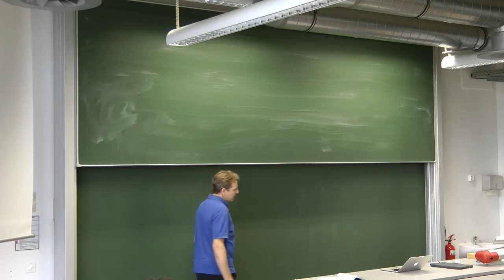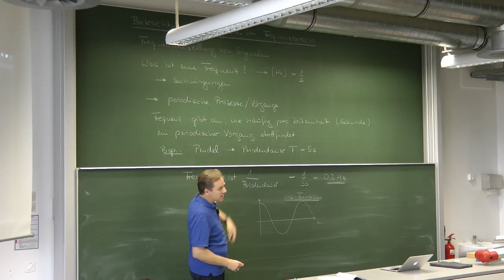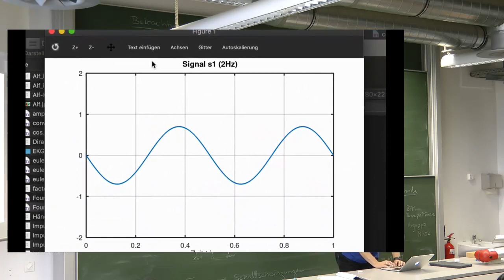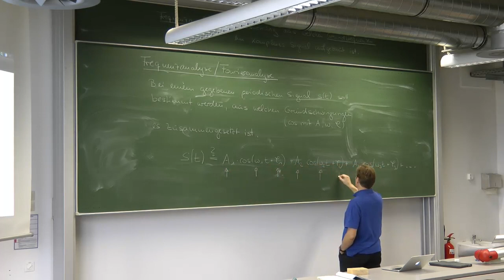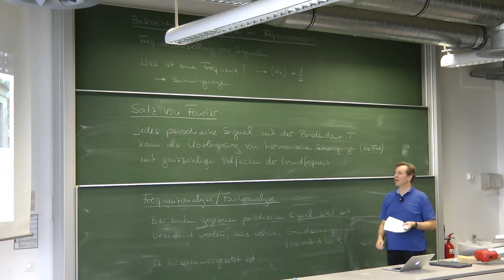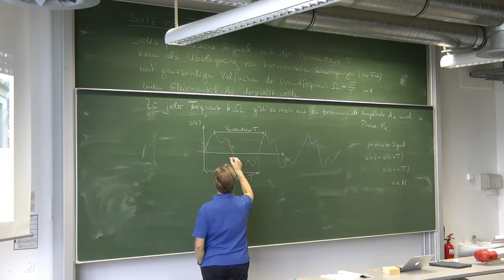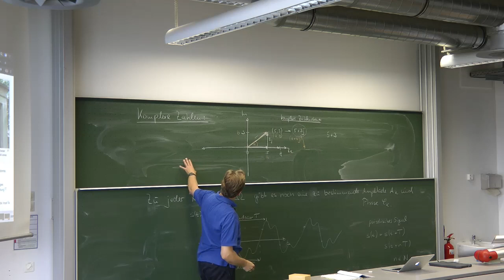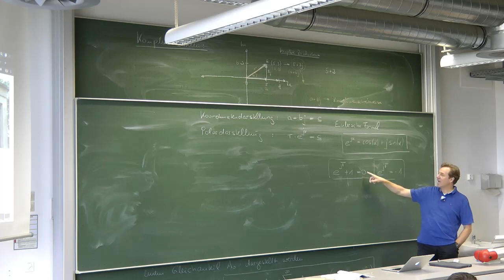5. Hörsaalvideo Signalverarbeitung (FB MuT, Hochschule Koblenz)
Signalverarbeitungs-Vorlesung aufgezeichnet am 24. Oktober 2019 am RheinAhrCampus Remagen. Im Rahmen der COVID-
19 Pandemie für die Online-Lehre im SS 2020 hochgeladen und bereitgestellt.

Inhalt:
Frequenzdarstellung von Signalen
Fourier-Reihe
Komplexe Zahlen